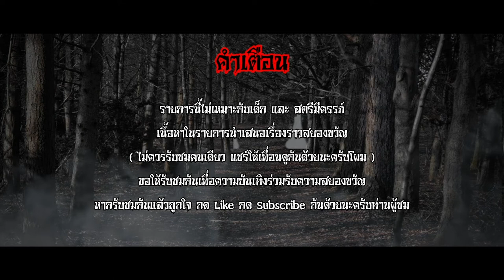เพื่อนเก่า - คุณไข่ตุ๋น The Ghost Story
เรื่องราวของกลุ่มเพื่อนไม่ได้พบเจอกันมานาน ไม่แปลกเลยที่จะมีสังสรรค์กันบ้าง แต่ การสังสรรค์นี้จะไม่ได้เหมือนที่เราๆเข้าใจกันตามปรกติ และนำพาสู่เรื่องหลอนที่ทำให้ขนหัวลุกได้อย่างไง ขอพี่ๆน้องมาร่วมรับฟังประสบการณ์ จาก "คุณไข่ตุ๋น"  ที่นำมาถ่ายทอด ในเรื่องนี้ไปด้วยกันครับ